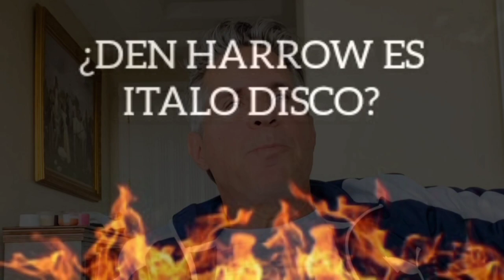Tom Hooker Interview / Entrevista 2021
En ésta oportunidad te traigo la entrevista a Tom Hooker, un artista clave en el éxito del proyecto Den Harrow. No te pierdas todo lo que irá a contarnos! Imperdible!

This time I bring you an interview with Tom Hooker, a key artist in the success of the Den Harrow project. Don't miss out on everything he will tell us! Safety pin!